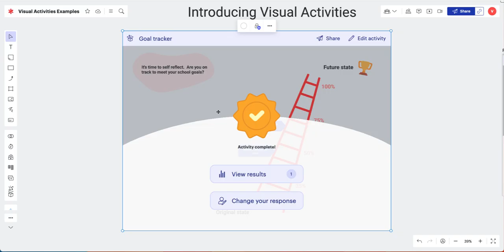Introducing Visual Activities